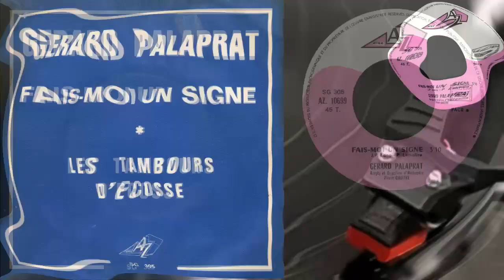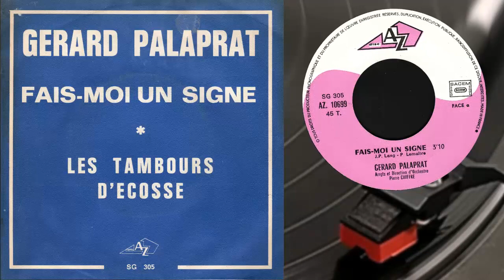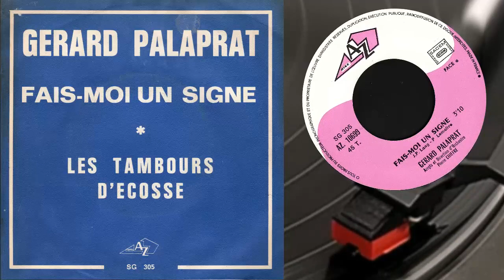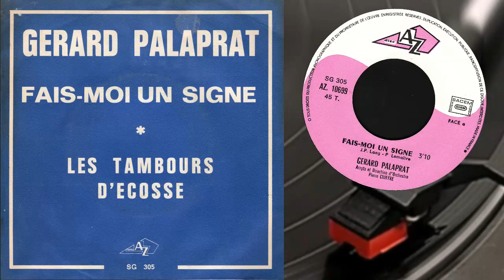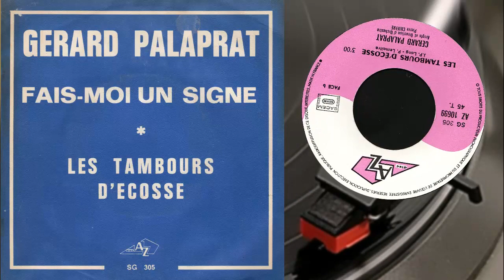Gérard Palaprat – Fais-moi Un Signe / Les Tambours D'Ecosse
Пластинка 7"/45 оборотов моно
Disc'Az (Франция) – AZ 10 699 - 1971 год

00:00 Start
00:11 A  Fais-moi Un Signe
03:21 B  Les Tambours D'Ecosse
Исполняет Gérard Palaprat

Проигрыватель Numark TT200
Звукосниматель AT95E